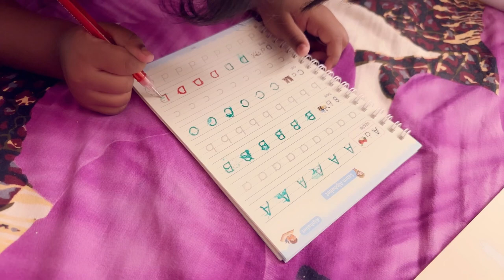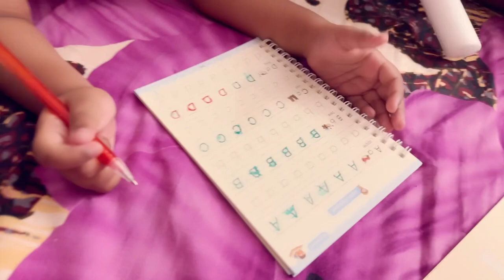বাচ্চাদেরকে লেখা শেখানো এবং হাতের লেখা সুন্দর করার জন্য দারুন একটা জিনিস।How to write ABC..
আসসালামু আলাইকুম।আজকে আমার সোহামনির ছোট একটা ভিডিও আপনাদের সাথে শেয়া করেছি।আশা করছি আপনাদের ভালো লাগবে।